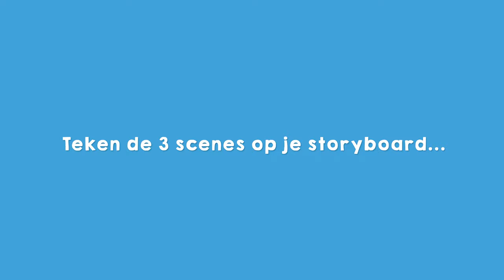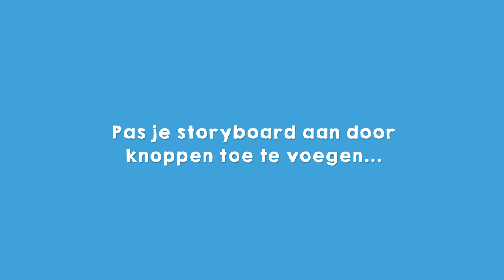Teken een storyboard | Bouw een app van je favoriete boek - Missie 3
Een storyboard is een verzameling uitgetekende scènes van jouw verhaal. Het is bedoeld om jou te helpen bedenken hoe je verhaal er straks uit moet komen te zien in de app.